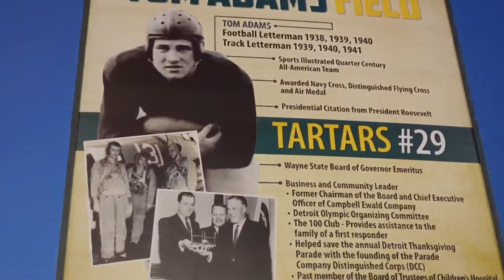I WENT TO WAYNE STATE UNIVERSITY FOR ONE WEEKEND... THEY LET ME ON THE FIELD!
Enjoy this vlog as I take you to Wayne State in Detroit, Michigan. In this video you will see some party life at the University and a Saturday night homecoming football game. Hope you enjoy!

Come with me on this exciting journey and watch us grow together!